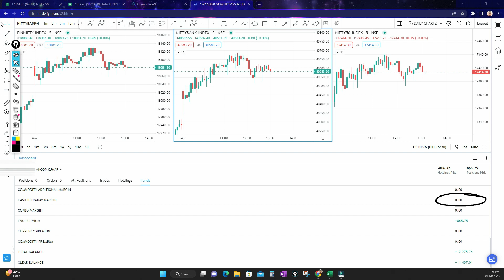TRADING WITH 10K | DAY TRADING RESULT - RS.860+ PROFIT | REWARD OF PRICEACTION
✅To open FREE demat account

✅WATCH STOCK MARKET COURSE LECTURE